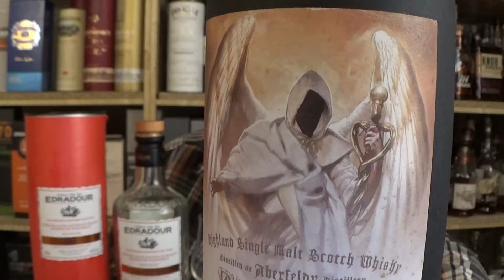Aberfeldy 2013/2023 Archangel No. 3 aus 1st-fill Oloroso Sherry Butt Verkostung von WhiskyJason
Whiskey aus der Sicht eines Amerikaners - Aberfeldy 2013/2023 Archangel No. 3 aus 1st-fill Oloroso Sherry Butt Verkostung von WhiskyJason

Category Single Malt
Distillery Aberfeldy
Bottler Signatory Vintage (SV)
Bottling serie Horsemen & Archangels
Vintage 2013
Bottled 2023
Stated Age 10 years old
Cask Type 1st-fill Oloroso Sherry Butt
Label Archangel No. 3
Bottled for Kirsch Import in Germany